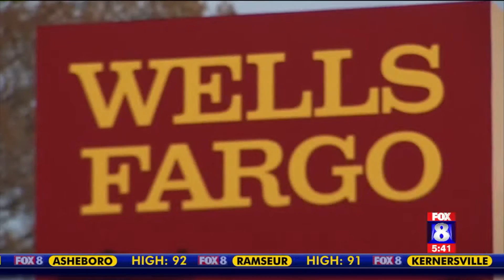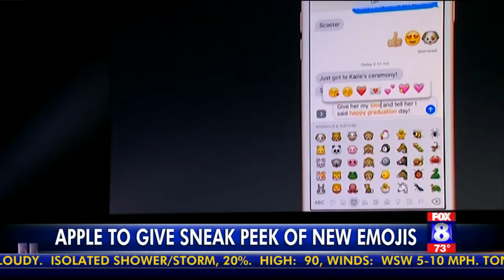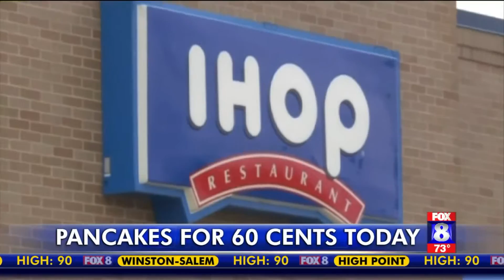IHOP celebrates with 60 cent pancake day on Tuesday